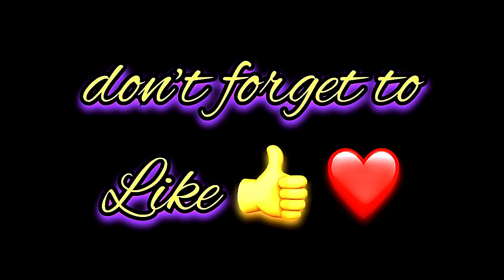Goldie Name Signature Calligraphy Status | How to Draw, Cursive Calligraphy with Cut Marker